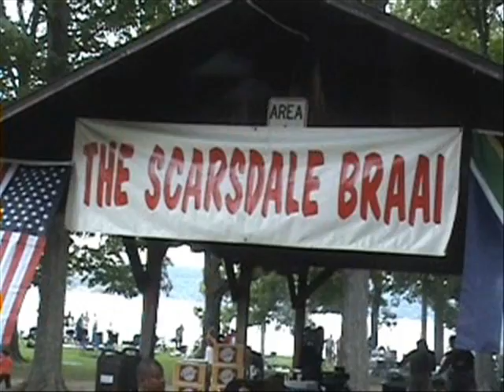Scarsdale Braai 2007 - Highlights with Wendy Starland ("discovered" Lady Gaga)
Life is Good! Some of the performance & dance highlights of the 2007 Scarsdale Braai. Includes our "Someday" theme music performed live by Wendy Starland (who "discovered" Lady Gaga).
Video by Rex Francis